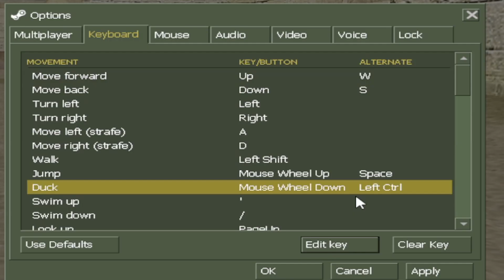The Best Way To Learn Sgs In Cs 1.6 - 2023 Tutorial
In this video I will show you the best way to learn how to sgs in cs 1.6

If your lazy to watch the video I will have the steps here

1. You need at least 100 or more fps to sgs. The more fps you have, the bigger speed you will get.
2. You need 100aa to be able to sgs. Find a server with 100aa cuz without it, it will be impossible.
3. Set your mouse scroll wheel down/up to duck, this is necessary to sgs.
4. Roll your mouse down/up and then press ctrl, you will feel like a movement motion, this is the sgs motion.
5. Don't hold W when sgs'ing.

I hope this how to sgs in cs 1.6 tutorial helped